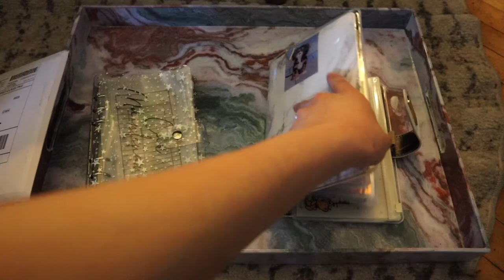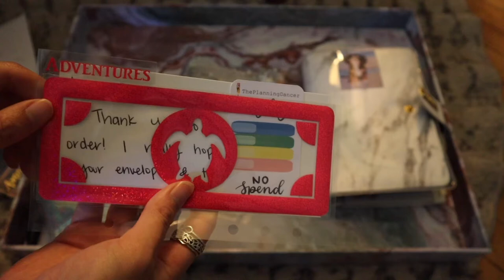Cash Envelope Setup/Overview and Exciting Unboxing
In today's video I will just be doing an overview of my cash envelopes.